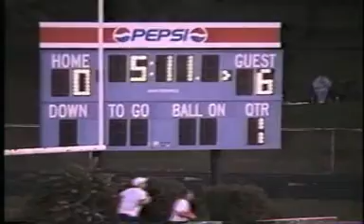Dalton vs. Chippewa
Dalton 21
Chippewa 14